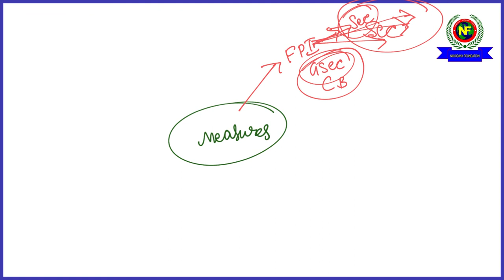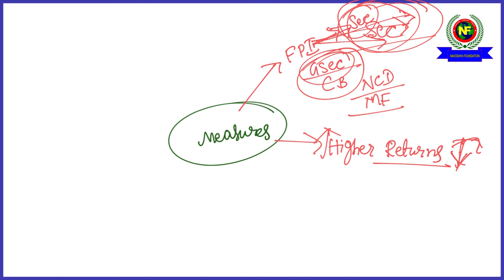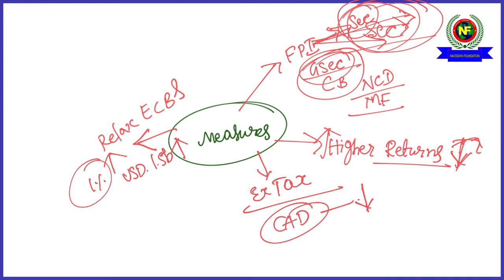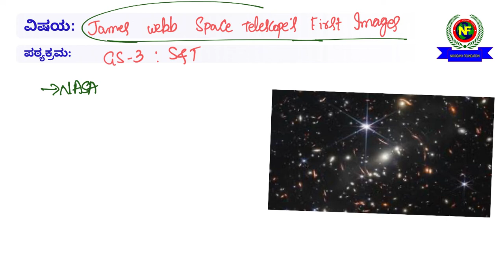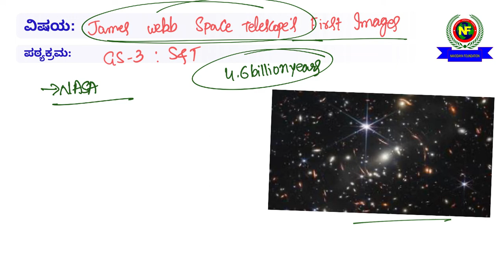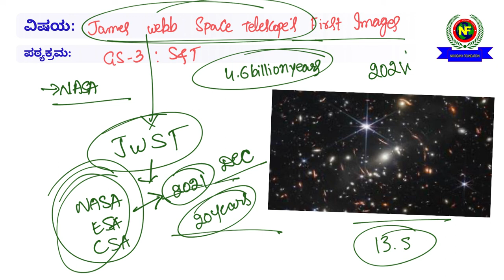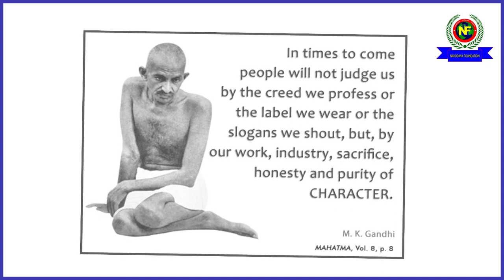July 17th & 18th 2022| News Analysis in Kannada by Navodaya Foundation